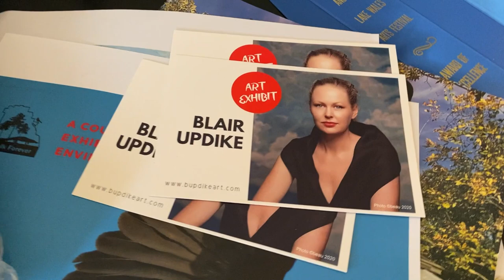Florida Oil Painter Blair Updike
WHY OIL PAINTING? Blair Updike learned oil painting at All Saints' Academy and stuck with it— after a break for college and motherhood. "Sometimes you have a medium that matches your personality," Updike says. She likes that she can put it down and come back in a couple days and it doesn't impact the process. She doesn't waste anything. Brushes and paints are still OK when she returns. Full story on my blog,

Blair Updike Oil Painting Technique:

Oil Painting you paint from thinner to thicker. Dark to light.

Start with thin washes and use paint as a thickening quality. That's more unique to oil painting.

Blair Updike intentionally use brushes where you can see the brush strokes and bristles. it catches the light and gets a brighter color.